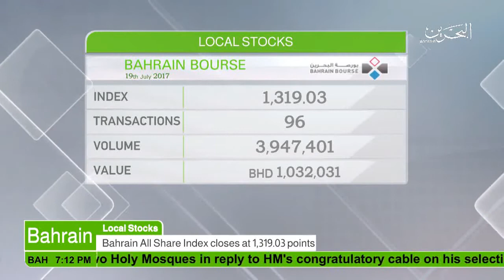البحرين : Bahrain English News Bulletins 19-07-2017